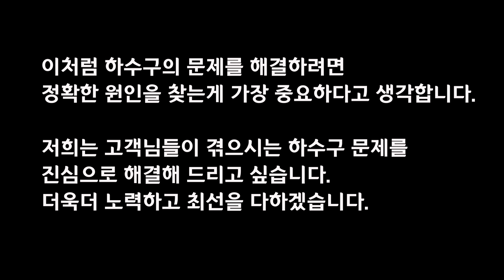배관공이 부릅니다. "니가 왜 거기서 나와" (하수구막힘 숨어있던 원인 찾기)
하수구를 뚫다보면, 거기에 있어서는 안되는 이물질이나 구조가 등장하기도 합니다. 그럴때 배관공의 심정은 "니가 왜 거기서 나와!?"라는 것입니다.
이번 현장은 처음에는 나뭇가지로 인한 하수구 막힘인줄 알았습니다.
반은 맞고, 반은 틀린 답이었지요.
나뭇가지가 막은 것은 맞습니다. 그러나 나뭇가지가 모여서 막게한 근본 원인은 바로 배관이었습니다.
하수구 배관이 하수구를 막았다? 그 이유를 이제 함께 살펴보시죠.

안녕하세요 일통배관케어입니다.
작업을 의뢰하고자 하시는 분들께서는 가급적
저희 핸드폰 번호 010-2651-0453으로 아래와 같이 문자를 남겨주시면 감사하겠습니다.
*지역과 문제를 간략하게 문자로 보내주시면 작업을 끝내고 전화를 드리겠습니다. (저희는 서울, 경기 지역 업체입니다.)